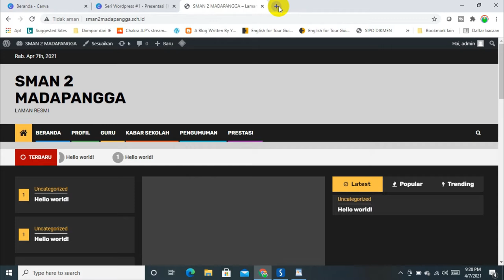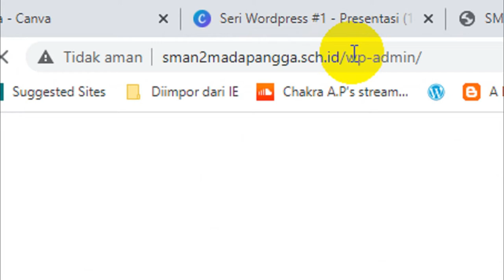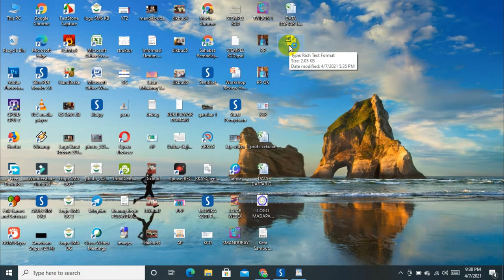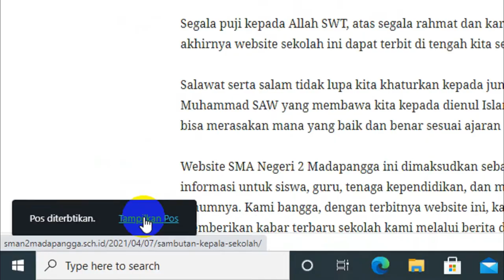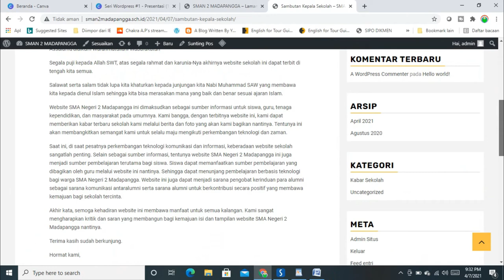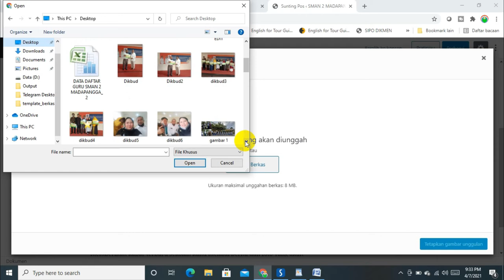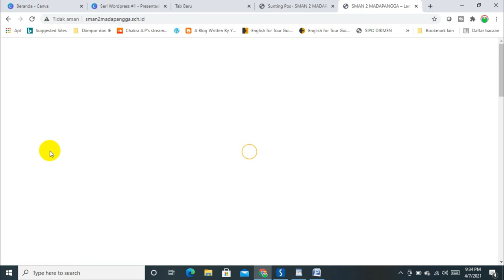TUTORIAL WORDPRESS #1: MEMBUAT POSTING BARU DI WORDPRESS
TUTORIAL WORDPRESS #1: MEMBUAT POSTING BARU

Membuat posting baru di wordpress sangatlah mudah. Tinggal login, cari menua POST klik tambah baru dan seterusnya. Wordpress adalah salah satu plaform CMS yang sangat terkenal. Sebenarnya wordpress adalah platform CMS blog namun tampilannya bisa dibuat sebuag laman portal